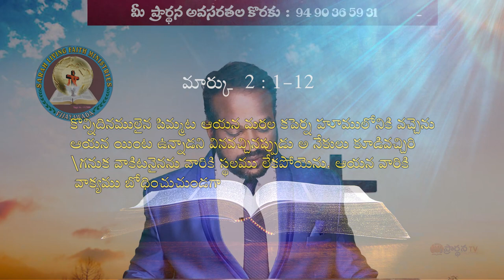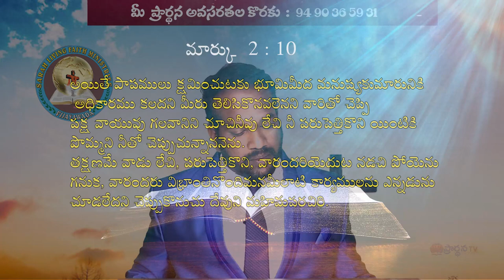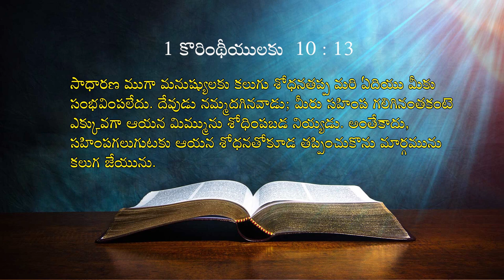06 04 2024 Naveen Garu అంశం : మీ విశ్వాసమును బట్టి మీ పాపములు క్షమించబడును.